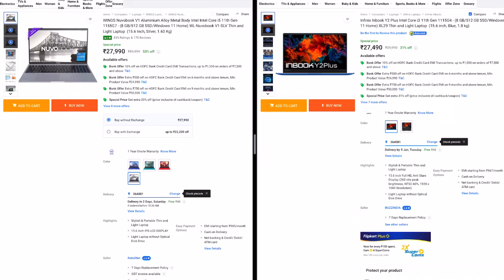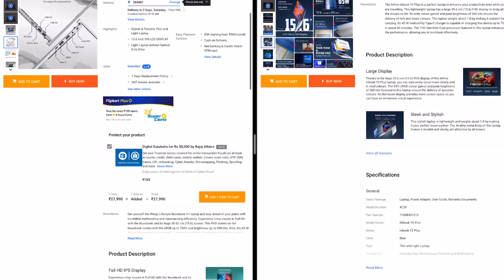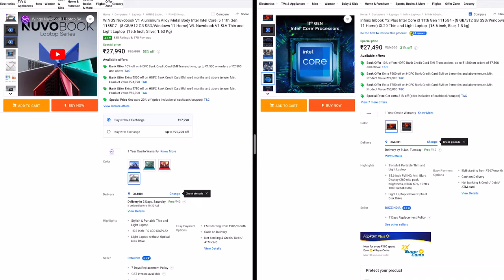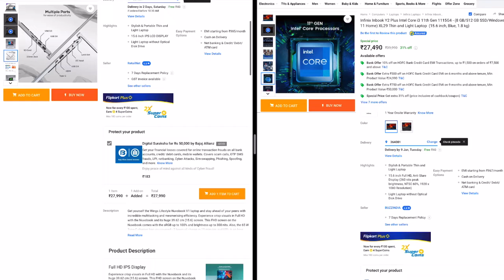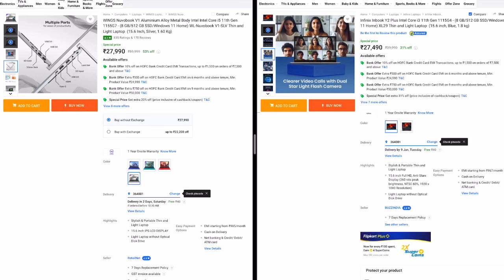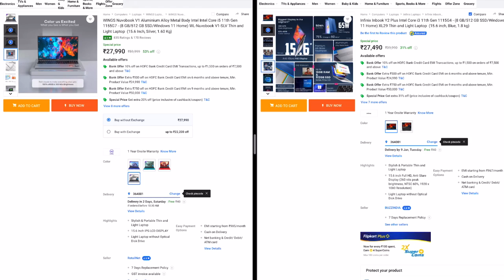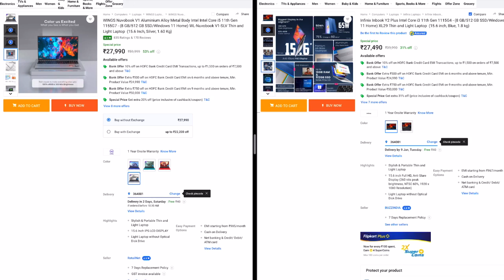WINGS Nuvobook V1 vs Infinix Inbook Y2 Plus watch this before buying